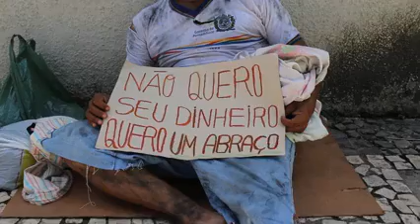Dia Mundial do Jovem Adventista 2015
Ação promovida pelos Jovens de Jaboatão dos Guararapes em comemoração ao Dia Mundial dos Jovens Adventistas.